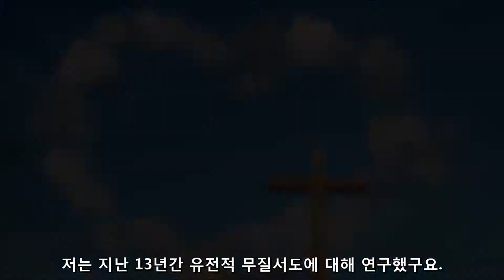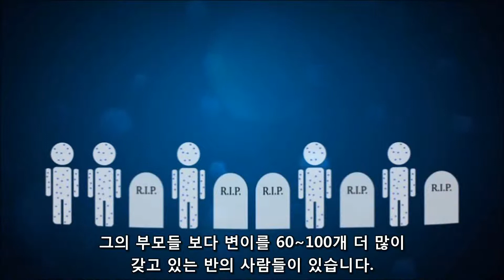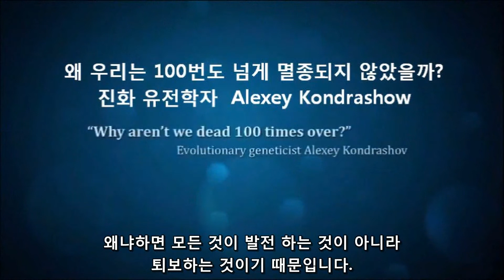유전적 엔트로피 - 진화가 아닌 퇴화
유전자를 연구하시는 분들은 인간이 진화가 아닌 퇴화를 한다는 것을 알고 계십니다. 인간은 평균 100개 정도의 변이를 다음 세대에 물려주며 이 변이는 정보를 줄이고 인간의 체계를 약화 시킵니다.
진화론을 믿는 유전학자 Alexey Kondrashow는 이런 질문을 합니다. "왜 우리는 100번도 넘게 멸종되지 않았을까?"

우리가 갖고 있는 컴퓨터 프로그램에 프로그램 언어가 무작위로 바뀌었다고 생각해 보시죠. 이 프로그램이 발전할까요? 오류가 날까요? 생명체 역시 동일 합니다. 만약 변이가 좋은 것이라면 왜 일본에 핵 발전소가 파괴되는 것이 두려운 일일까요? 변이는 생물을 파괴하지 진화시키지 않습니다.
1950년대 초파리의 돌연변이 실험은 단 하나의 정보 증가를 얻지 못하고 끝나 버렸습니다.
진화는 불가능 합니다.